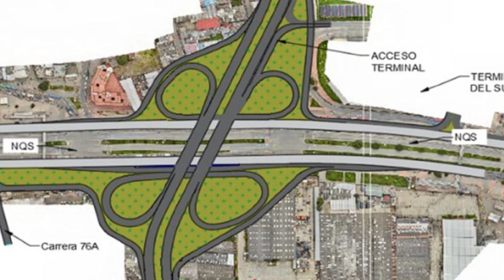¿Qué pasó con el Intercambiador Autopista Sur con Avenida Bosa en Bogotá 🇨🇴? Proyectos Urbanísticos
Hola como están, bienvenidos a un nuevo video, el día de hoy les traigo una actualización de información acerca del intercambiador vial de la Autopista Sur con Avenida Bosa que busca acabar con los monumentales trancones en la Autopista Sur, en la parte limítrofe con el municipio de Soacha, donde en un día entre semana circulan 50.000 vehículos y en un fin de semana hasta 120.000. Se estima que la obra tiene un presupuesto de inversión superior a los 230.000 millones de pesos necesarios para su construcción, que serían financiados con regalías, a través del Fondo de Desarrollo Regional.